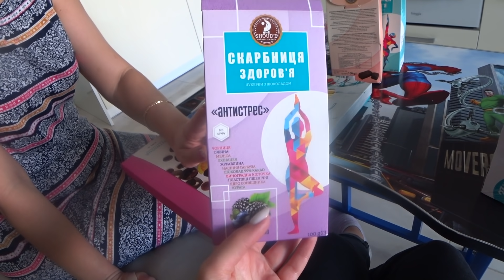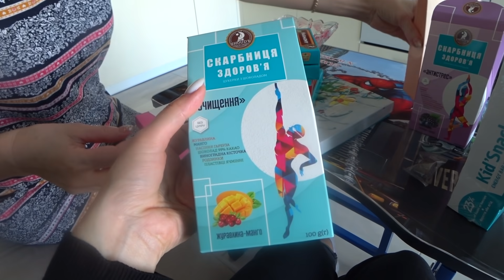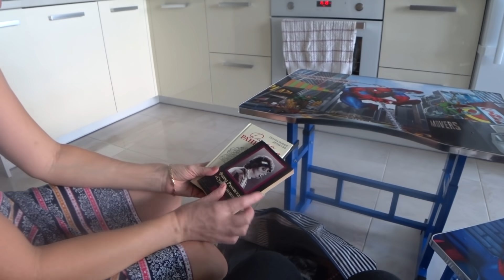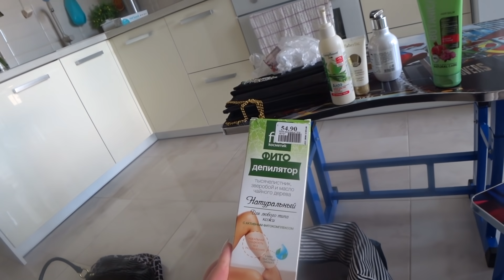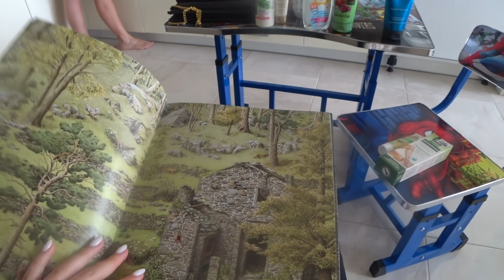РАЗБИРАЕМ С МАМОЙ "ПЕРЕДАЧКИ"🤔📦ПРИШЛИ ПОСТЕРЫ💫🤗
салат:
(мама вместо грибов клала солёный огурец, а вместо лука-грецкий орех)